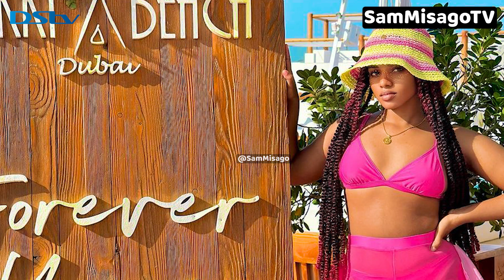Kijana Aliechora Tattoo ya KAJALA na PAULA, mashabiki wamjia juu kuhusu madhara haya